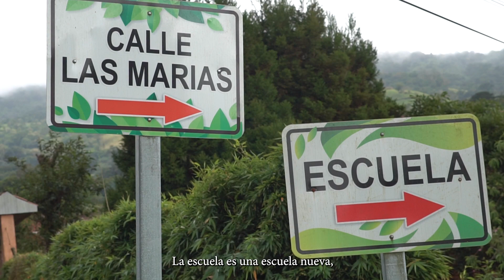EPISODIO 3. Varablanca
En el final del viaje por el distrito de Varablanca, nos vamos al sector de San Rafael, para conocer paisajes increíbles y personas maravillosas.